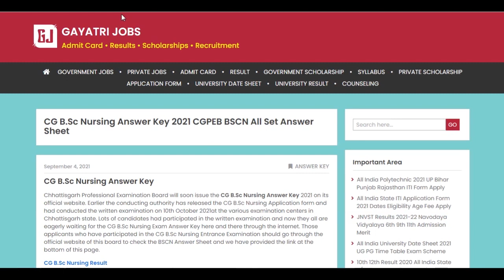CG B.Sc Nursing Answer Key 2021 Chhattisgarh BSCN Exam Key Objection Form Download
Chhattisgarh Professional Examination Board has issued the CG B.Sc Nursing Answer Key 2021of all questions paper series set a b c d on its official website.
The Starting Date of CG Vyapam B.Sc Nursing BSCN Online Application Form- 01st September 2021
The Last date to submit the CG B.Sc Nursing BSCN application form- 23rd September 2021
CG B.Sc Nursing BSCN Exam Date- 10th October 2021 From 02 PM to 4.15 PM
Check/Download the CG B.Sc Nursing Exam Answer Key through the official website which is provided the